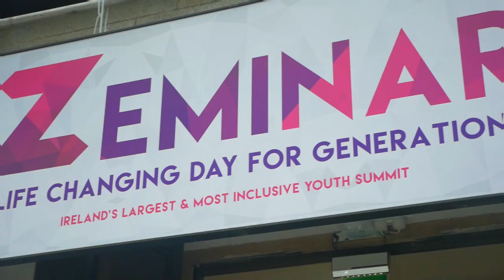Zeminar Presents Richie Sadlier, Shane Supple & Elaine Byrnes | Youth Wellbeing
What a treat we had in store for the Thursday attendees at Zeminar 2018 as the PwC main stage welcomed Irish International, Broadcaster and Psychotherapist Richie Sadlier;  Bohs and Dublin GAA Legend Shane Supple and NUI Galway Doctoral Researcher Elaine Byrnes, who focuses on sexual behaviour and consent.

In this frank and entertaining discussion hosted by Michael Carey of TG4 in front of a thousand engaged attendees, the panel discussed:
-Elite performance mindset
-The mental side of retirement from top level sport
-Mental fitness
-Time managment
-Sexual behaviour
-The sexual consent workshops Richie and Elaine run at Richie's former school St. Benildus.

Zeminar Presents is the world's first talk series built exclusively for Generation Z and their teachers & parents. Covering mental and physical well-being, equality, sexuality, education, entrepreneurship, activism, volunteering, bullying, cyber-safety, science, motivation, inspiration and so much more.